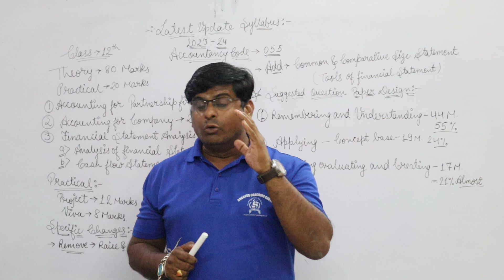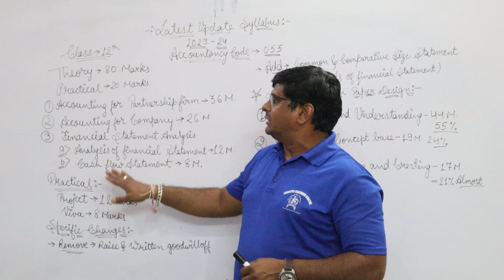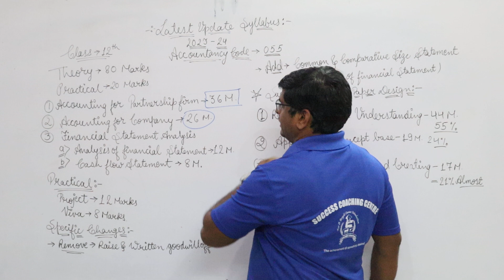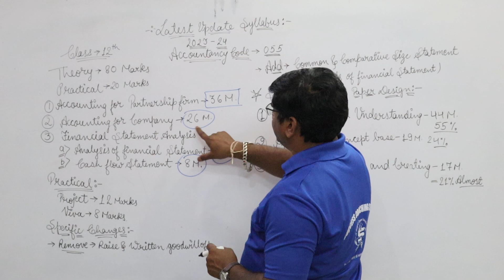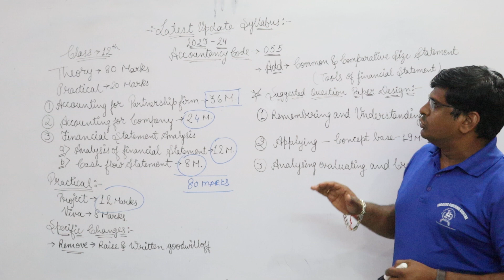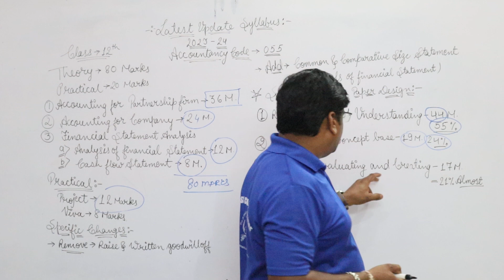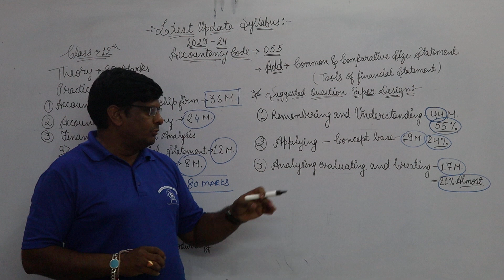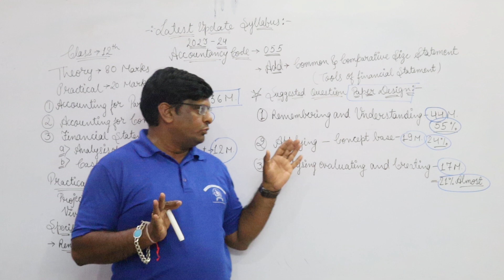कही चूक ना हो जाए │ Abki bar 100 par │ Full details of Accountancy Syllabus 2023-24 │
कही चूक ना हो जाए │ Abki bar 100 par │ Full details of Accountancy Syllabus 2023-24 │cbseboard
Address-
Head Office : SUCCESS COACHING CENTRE 4 GANDHI NAGAR NEAR SANT KANWAR RAM BHAWAN 100 FT. ROAD OF SHREE RAM APARTMENT ABOVE - JAIN GLASS GALLERY SEC.-14 UDAIPUR (RAJ.) - 313002

Branch Office : B.O.-1: NEW 100 FT. ROAD, TEKRI MADRI LINK ROAD UDAIPUR (RAJ) - 313001
B.O.-2: SUCCESS COACHING CENTRE 22, JOGI TALAB ROAD, NEAR PANCHAYAT SAMITI, SEC.-14, UDAIPUR (RAJ.) - 313002
Phone No-